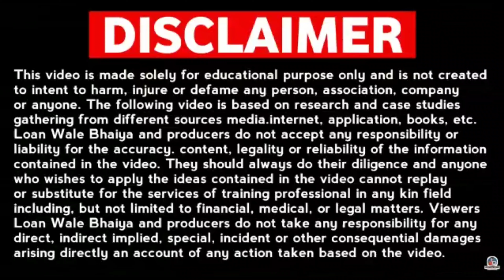Phonepe loan 2023 - Phonepe se loan kaise lete hain | Phonepe loan full details 2023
In this video, we will tell you all about the Phonepe loan 2023. We will also tell you how to apply for Phonepe loan 2023 and the full details of the loan. We hope this video will help you in your financial journey.